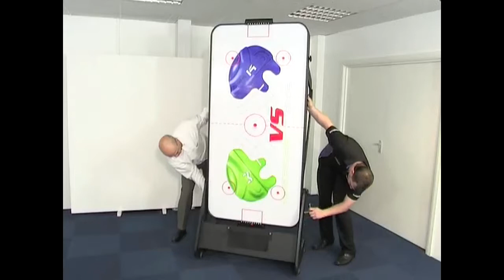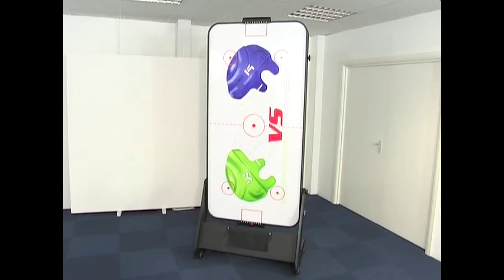Tájfun asztal 6' összecsukható típus!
Az asztal méretei:

183*91*81cm

Dobozolt méret: 190*99*15cm

Kerekes összecsukható lábak.
Üzemeltetéséhez 220 V tápfeszültség szükséges

GLS futárszolgálattal nem szállítható.